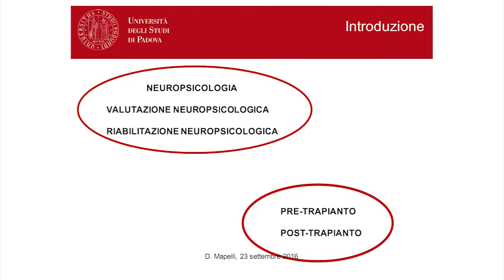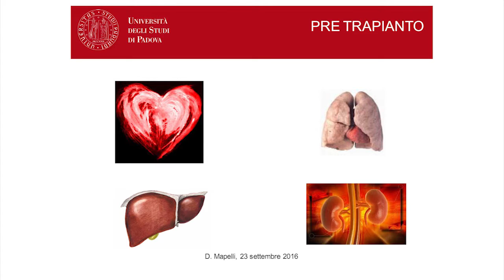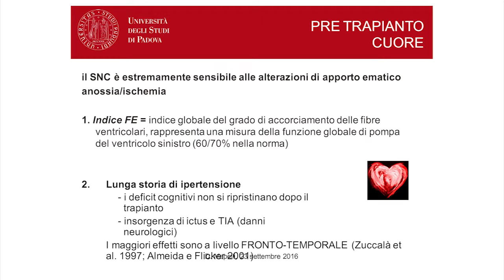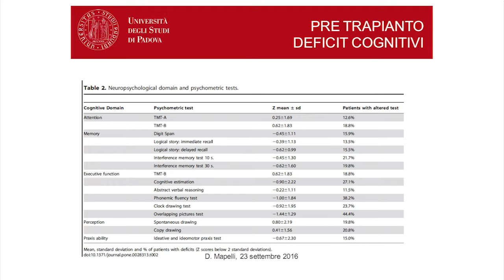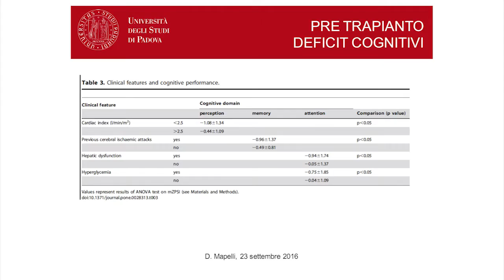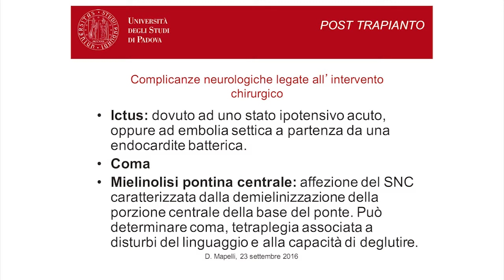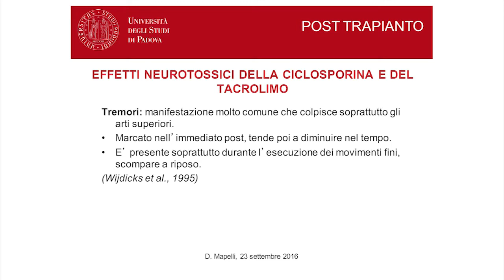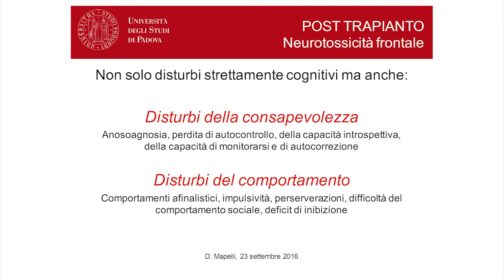L'andamento neuropsicologico nei pazienti pre e post trapianto cardiaco - Daniela Mapelli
PSICOLOGO e MEDICO: un approcio multidisciplinare nell'ambito della neuropsicologia. Convegno organizzato dal Gruppo di Lavoro Neuropsicologia dell'Ordine degli Psicologi del Veneto. Sessione: Neuropsicologia e Trapianto cardiaco. Moderano Andrea Meledugno e Giovanna Vigato. Padova, 23 settembre 2016.